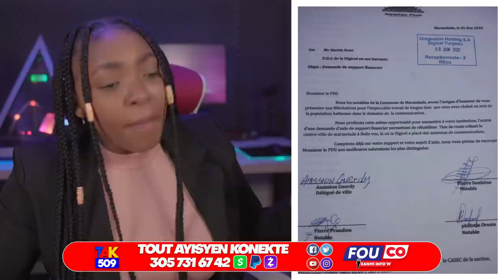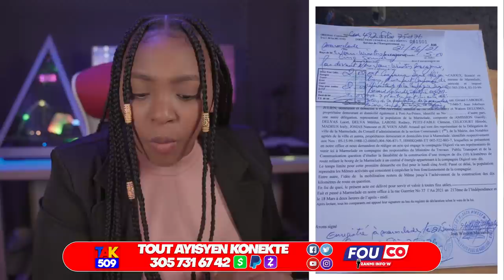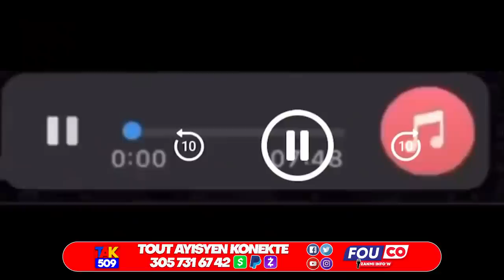Tande Koze Senatè Youri vle Touye Tijèn men poukisa..Dyaspora Bare limena zen pete /Fouco